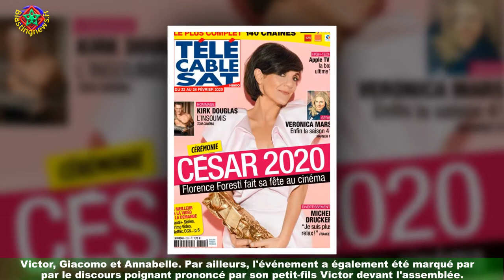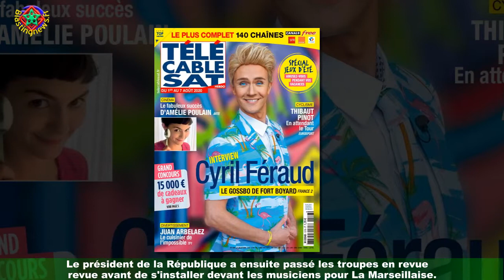VIDEO Hommage national à Jean-Paul Belmondo : Brigitte rappelée au protocole pendant la cérémonie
Ce jeudi 9 septembre 2021, un hommage national et populaire a été rendu à Jean-Paul Belmondo,décédé le 6 septembre dernier, à l'âge de 88 ans. Ainsi, le président de la République Emmanuel Macron a ainsi prononcé un discours émouvant devant la famille,les proches ainsi qu'un parterre de célébrités venues dire au revoir à leur ami ou idole.